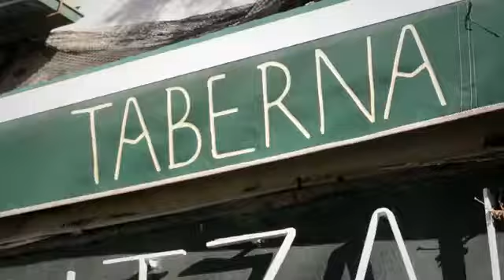Turismo Getxo - Tour por Getxo en Taxi